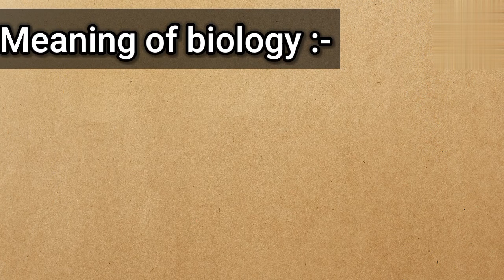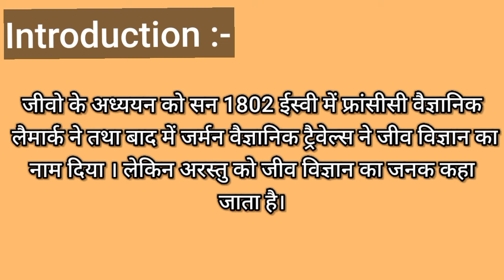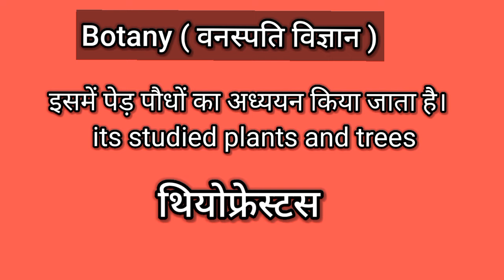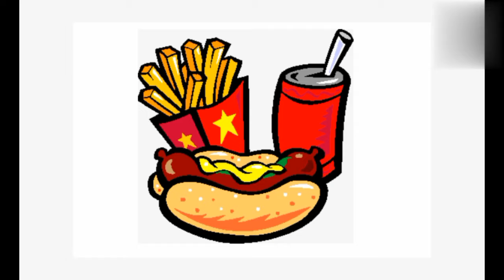What is biology in hindi || main branches of biology.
what is biology || What is biology in hindi|| What is biology and its branches.
In this video we will talk about biology and what is biology. i hope you watch the video till end and you will understand what is biology. so keep watching and have fun.

biology ka woh wala chapter
biology kise kahate hain
biology kise kahate hain hindi mein
biology kise kaha jata hai
biology ka pita kise kaha jata hai
biology ka pita kaun hai
biology ke pita ka naam kya hai
jeev vigyan ke janak
jeev vigyan ke janak kaun hai
jeev vigyan ke janak kaun hain
photosynthesis
molecular biology reports
a level biology
nature cell biology
systems biology
evolutionary biologybiology
photosynthesis
molecular biology reports
a level biology
nature cell biology
systems biology
evolutionary biology
bioinformatics
marine biologist
molecular biology
cell biology
biology meaning
computational biology
biology in hindi
molecular biology of the cell
human biology
wildlife biologist
current biology
ap biology
during photosynthesis
types of biology
conservation biology
developmental biology
molecular cell
biology is the study of
lumen biology
plos computational biology
quantum biology
photosynthesis is a
global change biology
nature chemical biology
structural organisation in animals
biology dictionary
ecology and evolution
photosynthesis is
prokaryotic cell examples
in photosynthesis
environmental biology
the biology of belief
structural biology
essential cell biology
anatomy of flowering plants
micro biology
bio chemistry
general biology
cancer biology
molecular cell biology
photosynthesis in plants
forensic biology
acs chemical biology
cell and molecular biology
population biology
j biol chem
living world class 11
biologists
bio engineering
bmc biology
fission biology
chemical biology
concepts of biology
biology science
during photosynthesis plants
molecular biology and evolution
animals biology science lion zoology
medical biology
biology class
trueman biology class 11
cell chemical biology
lumen meaning in biology
applied biology
mathematical biology
photosynthesis in higher plants
animal biology
brock biology of microorganisms
famous biologists
amp biology
cellular and molecular biology
integrative biology
marine biotechnology
molecular and cellular biology
embc 2021
protein biology
bioinformatics meaning
biochemistry and molecular biology
biology 101
gneet biology
mtg biology
physiology and molecular biology of plants
ib biology
the site of photosynthesis
trueman biology
evolution ncert
bmc plant biology
essential biology
computational biology and chemistry